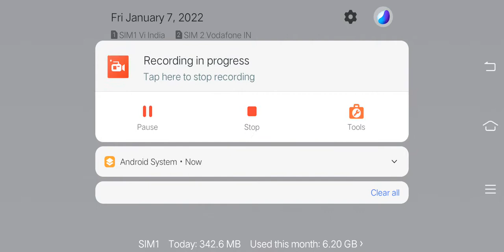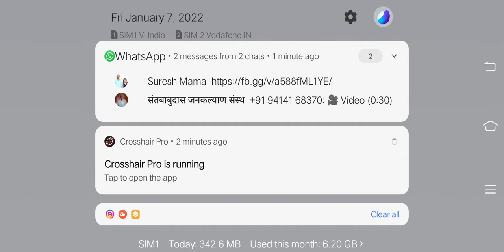January 7, 2022